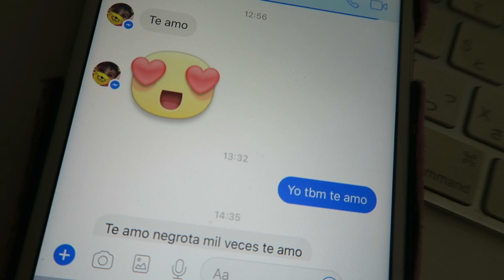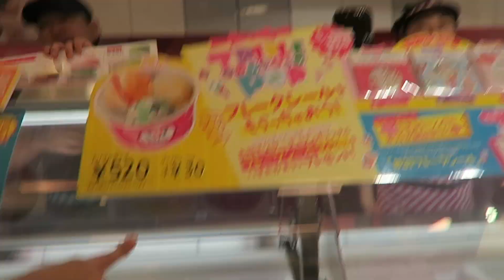NOS ESCAPAMOS UN RATITO